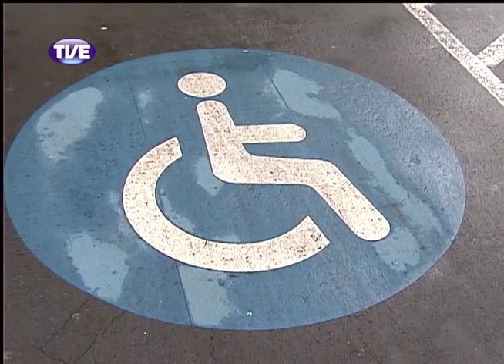Jornal da TVE 1 Edição 23/08/2013